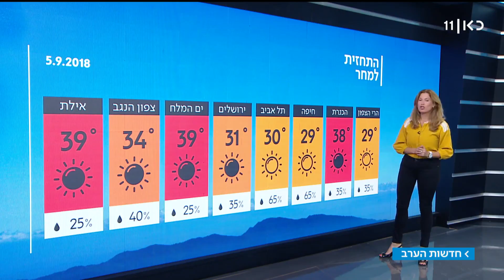התחזית: ירידה בטמפרטורות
מחר נרגיש ירידה במידות החום, ובחמישי - הקלה נוספת. בשישי אף ייתכן טפטוף עד גשם קל בצפון הארץ ובמישור החוף. מתוך חדשות הערב 04.09.18